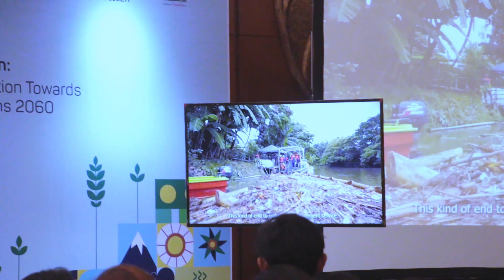[BEHIND THE SCENE XYZ FACTOR S1E2&3]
Behind the scene dari episode kedua dan ketiga XYZ Factor oleh Ecoxyztem yang berkolaborasi dengan METI, EBTKE 11th, Paloma Sjahrir Foundation, Startup World Cup, dan TS Media

Pada episode kali ini, Ecoxyztem mengundang mentor-mentor dari berbagai bidang, yaitu Cinta Laura Kiehl, Dyah Roro Esti Widya Putri, dan Akbar Buchari.

Dengan empat ecopreneurs dari bidang Circular Economy dan Electric Vehicle, yaitu Waste4Change, KICKYOURBUTT Project, SKUTI, dan Electric Wheel.